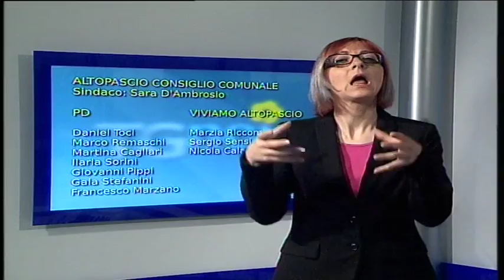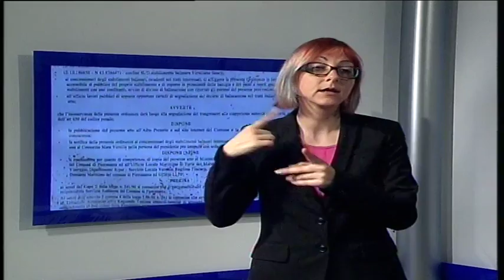Tg Lis 20/06/2016